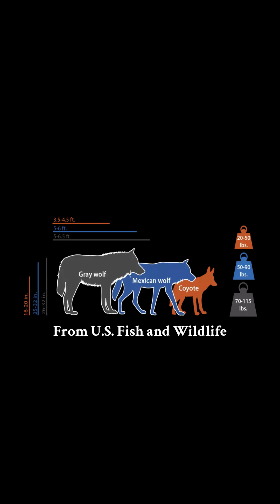Deino Bites: Deinonychus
A description of Deinonychus antirrhopus, the Terrible Claw